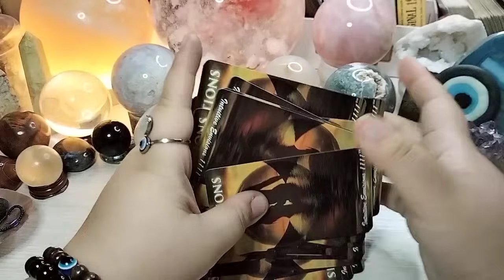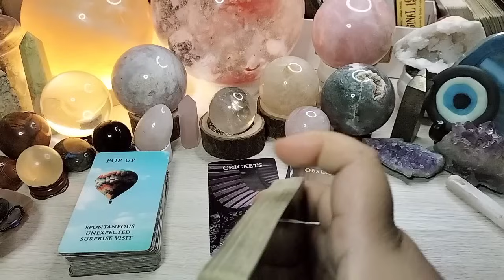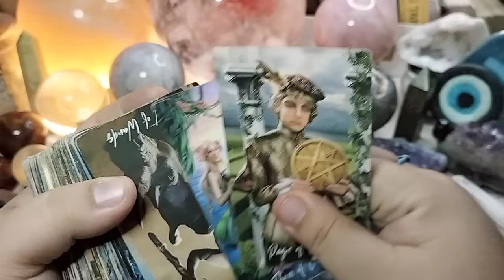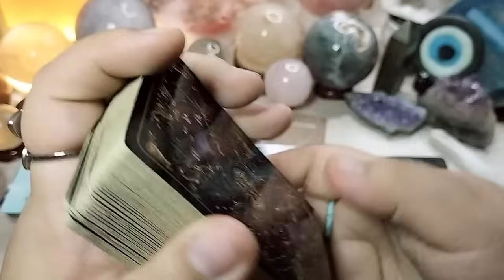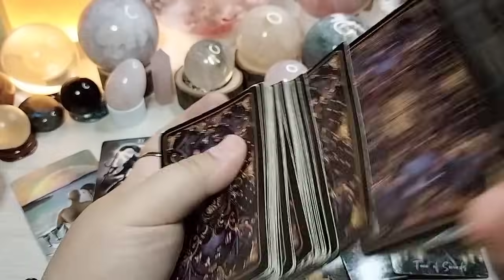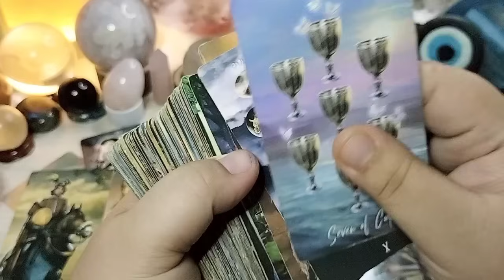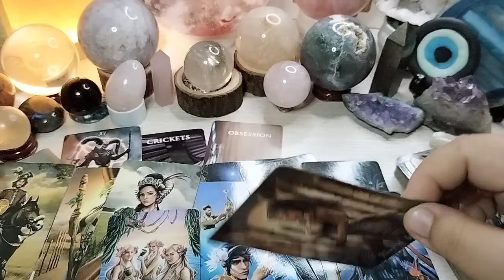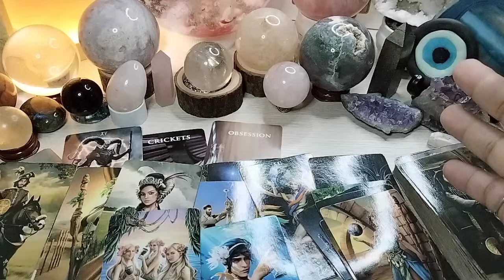Aries♈ May taong kakausap sayo. Importante ang sasabihin nya.